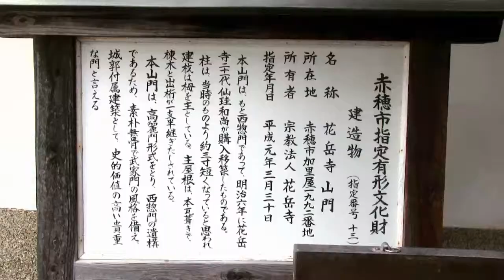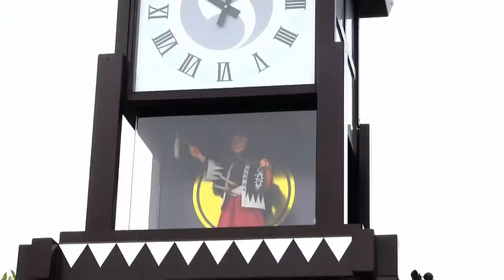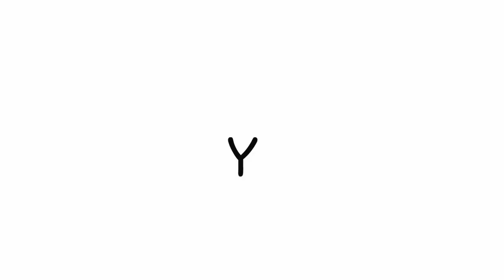赤穂・花岳寺とからくり時計◆兵庫県赤穂市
2014年7月21日撮影。赤穂市を観光しました。
花岳寺は、赤穂歴代藩主浅野家、永井家、森家の菩提寺で、それぞれの御墓や義士の木像が展示されていて興味深かったです。
各地の神社仏閣の動画再生リストはこちら↓
Yuu07jpは日本の祭りや文化を中心に様々な動画を配信します。よろしくお願いします。